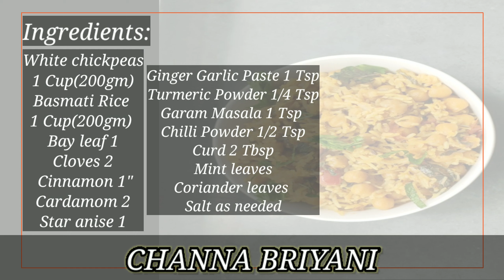Channa briyani in tamil/Chickpeas briyani/lunch box recipe/One pot recipe/Kondakadalaibriyani/pulao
In this video we are going to see protein rich channa briyani. This is very health and tasty briyani.

White chickpeas
 1 Cup(200gm)
Basmati Rice
1 Cup(200gm)
Bay leaf 1
Cloves 2
 Cinnamon 1"
Cardamom 2
Mint leaves
Coriander leaves